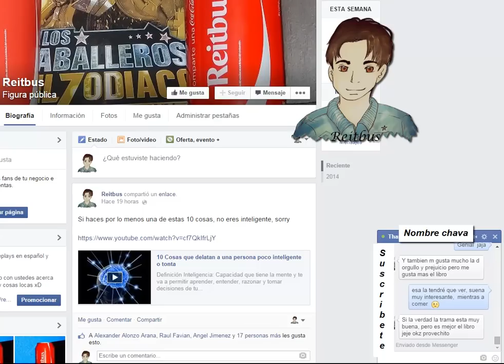Como ligar conquistar en FACEBOOK seducir a una mujer enamorar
Conversación de Facebook en Internet

Si te gustó el video compártelo con tus amigos por Facebook y/o twitter.